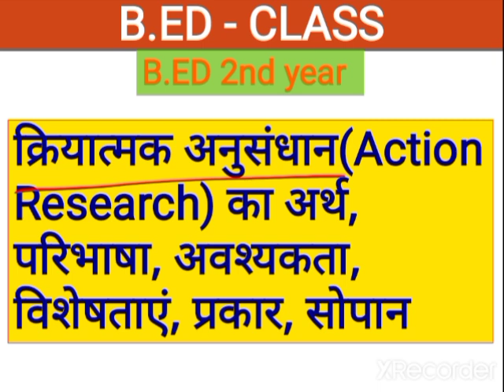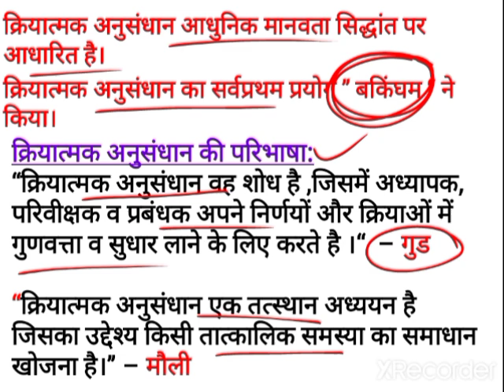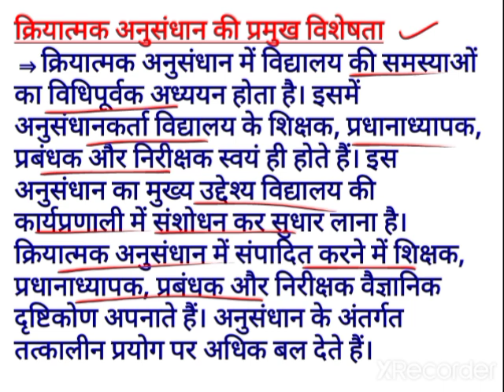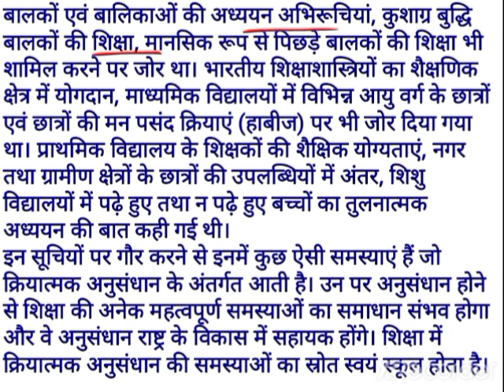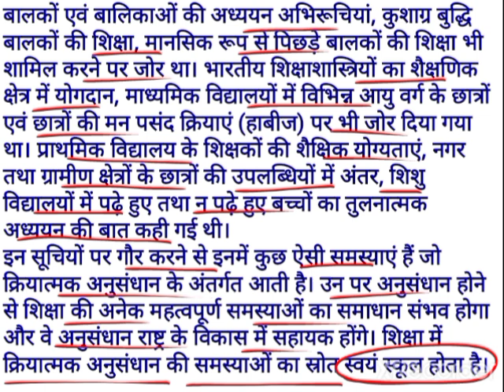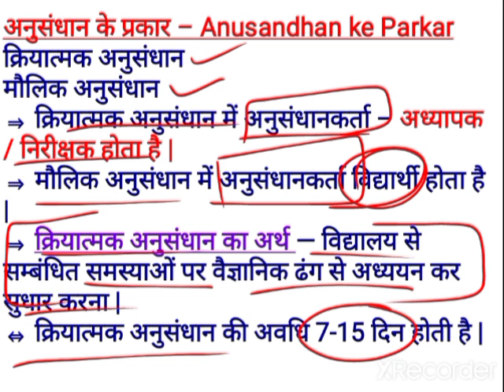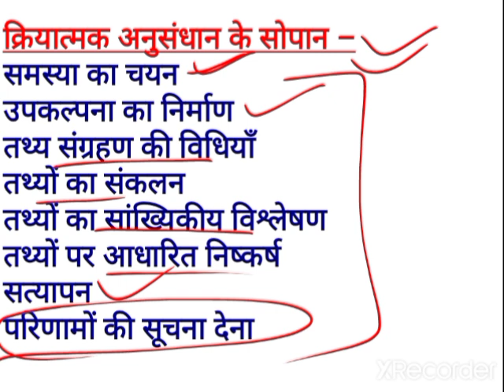क्रियात्मक अनुसंधान किसे कहते हैं? || What is Action Research? क्रियात्मक अनुसंधान का अर्थ, परिभाषा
क्रियात्मक अनुसंधान किसे कहते हैं? || What is Action Research? क्रियात्मक अनुसंधान का अर्थ, परिभाषा ,उद्देश्य ,आवश्यकता ||
Meaning of Action Research
Definition of Action Research
Needs of Action Research
Characteristics of Action Research
Action

 अनुसंधान  का अर्थ ||Meaning of Research ||अनुसंधान की परिभाषा ,उद्देश्य ||  what is Action Research ?
Meaning of research
Definition of reseach
अनुसंधान किसे कहते हैं?
अनुसंधान क्या है?
अनुसंधान संस्थान क्या है?
शोध कार्य किसेेकहते हैं?

सह समबंध(correlation) का अर्थ || What is Correlation?|| सह -संबंध की परिभाषा,प्रकार, महत्व ||B.ED 2nd year RMLAU
सह संबंध क्या होता है?
Meaning of correlation
Types of correlation
Definition of correlation
Benefits of correlation
What is meaning of correlation?

मध्यांक क्या है? What is Median? मध्यांक का अर्थ,परिभाषा,उद्देश्य,गुण,दोष || मध्यिका किसे कहते हैं?
Meaning of Median
What is meaning of Median?
माध्यिका
Median ,mode,mean
What is mean?
What is median?
What is mode?

मध्यांक की विशेषताएं
मध्यांक के प्रमुख गुण

 (Frequency Distribution) क्या है?|| आवृत्ति वितरण का अर्थ, तालिका निर्माण के नियम ||
आवृत्ति वितरण किसे कहते हैं?
What is meaning of frequency distribution?
Meaning of frequency distribution
आवृत्ति वितरण का अर्थ
आवृत्ति वितरण के पद क्रम सोपान
आवृत्ति वितरण की तालिका निर्माण के नियम क्या है?

सांख्यकी का अर्थ || Meaning of Statistics || शैक्षिक सांख्यिकी का अर्थ || B.ed 2nd year RMLAU ||

सांख्यिकी का अर्थ
सांख्यिकी की परिभाषा
B.ed 2nd year RMLAU
B.ed 2nd year previous year questions paper
B.ed exam preparation
B.ed classes
B.ed exam latest update today 2022

सेमेस्टर प्रणाली क्या है?||Semester System || सेमेस्टर प्रणाली की प्रक्रिया || @STUDYWITHSAVI
What is semester system

निदानात्मक  ||Remedial Teaching || अर्थ, परिभाषा,उद्देश्य, महत्व,प्रक्रिया ||
उपचारात्मक शिक्षण क्या है?
What is Remedial Teaching?
Meaning of Remedial Teaching
Importance of Remedial teaching
उपचारात्मक शिक्षण का अर्थ
B.ed 2nd year paper 2nd

लघु उत्तरीय परीक्षण किसे कहते हैं?||Short Type Test || अति लघु उत्तरीय परीक्षण का अर्थ|| गुण ,दोष ||
लघु उत्तरीय परीक्षण ||
अति लघु उत्तरीय परीक्षण ||
Short Type Questions
Very short type questions

परीक्षण क्या है?what is Tests? || परीक्षण का अर्थ, परिभाषा, सिद्धांत ||  @STUDY WITH SAVI ​
What is Tests?
परीक्षण के प्रकार
B.ed 2nd year classes
B.ed 2nd year questions paper
B.ed 2nd year exam 2022
B.ed exam preparation 2022 rmlau
B.ed 2nd year RMLAU exam 2022
B.ed exam latest update
b.ed 1st year internship 2022

परीक्षण किसे कहते हैं?
Meaning of Tests
Types of Evaluation

studywithsaviRmlau news today
Rmlau b.ed exam preparation
Rmlau official notice declared
Rmlau b.ed entrance exam preparation
Rmlau news b.ed exam
B.ed previous year questions paper
B.ed exam preparation
B.ed 1st year previous year questions paper
B.ed exam rmlau
B.ed previous year questions paper RMLAU
Rmlau b.ed exam date latest update news
Rmlau b.ed exam date 2022
Rmlau b.ed exam 2022
Rmlau b.ed 1st year exam 2022
Rmlau official notice 2022